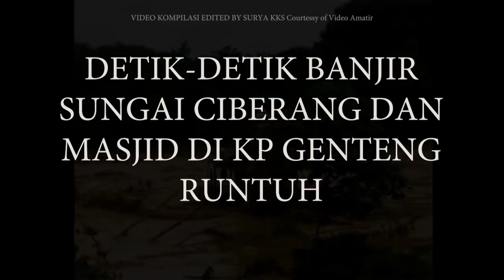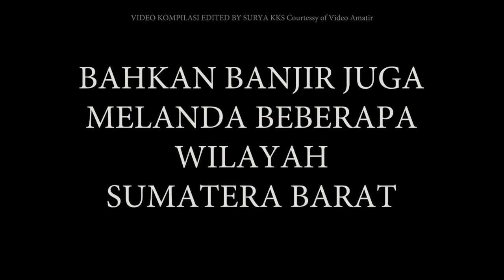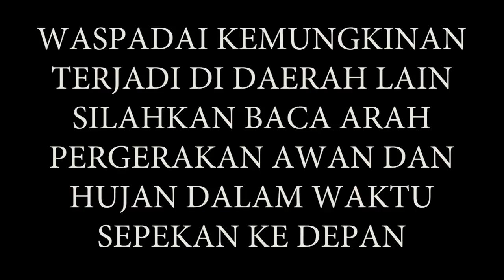SIGN OF NATURE ~ THE MOST POWERFUL FLASH FLOOD IN 2020 ; COMPILATION VIDEO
Hujan mulai deras di wilayah Jawa Barat, Banten dan Jabodetabek sejak hari Selasa Kliwon 31 Desember 2019 berlangsung semalam suntuk di malam pergantian tahun baru 01 Januari 2020. Rata-rata curah hujan mencapai 300 mm, termasuk sangat ekstrim. Sebab rata-rata hujan adalah 50 mm. Hujan paling ekstrim  terjadi di sekitar Taman Mini Jakarta timur mencapai curah hujan 370mm.
Semoga cuaca segera membaik, dan kondisi lekas aman dan terkendali.